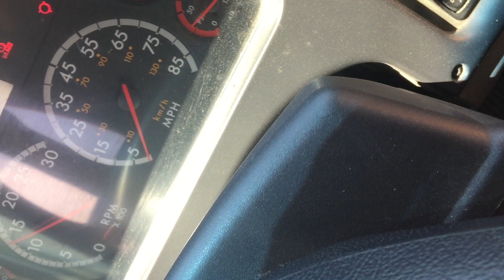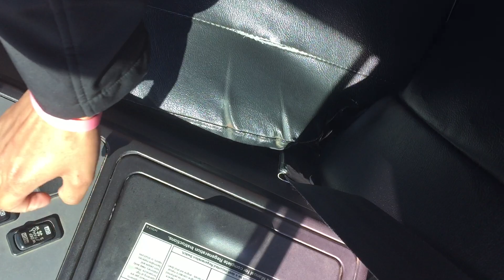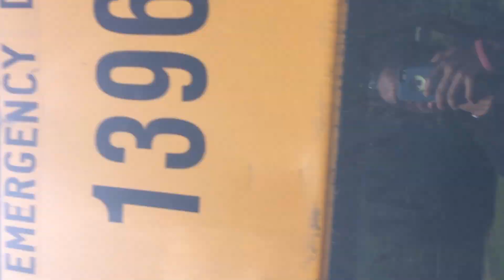2009 Thomas C2 Bus 1396 Pre-Trip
This old but enjoy